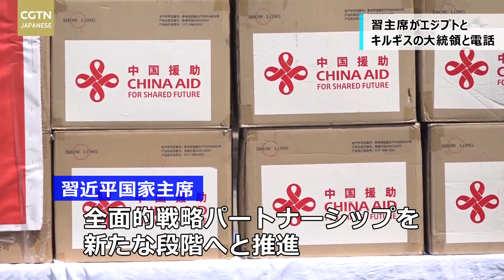【CGTN NEWS】2月24日（水） アナ：閔亦氷（ミン・イヒョウ）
●習主席　エジプトとキルギスの大統領と電話会談
●王部長　国連人権理事会ハイレベル会議に出席
●外交部　「新疆問題は中国の内政」と強調
●新疆関連の広報活動　ウルムチで開催
●マカオ　全住民へのワクチン接種を開始
●CMGと韓国KBS　協力文書を締結